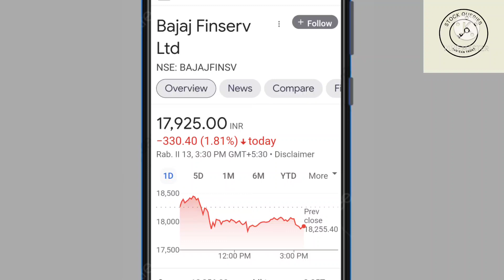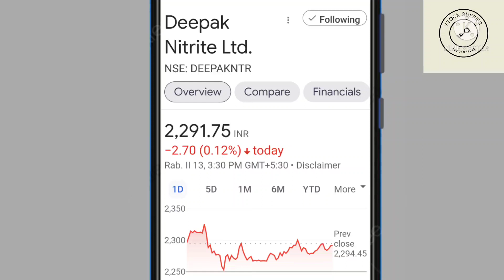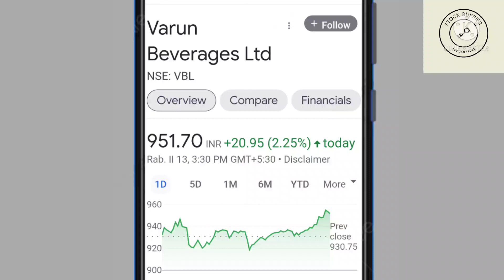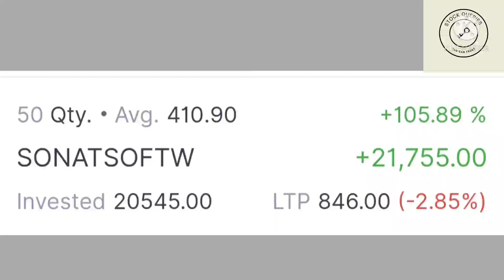5 Best stocks for long term investment gives huge returns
In this video i am discuss 5 stocks for long term investment in my portfolio gives huge returns. Multibagger stocks only Quality stocks